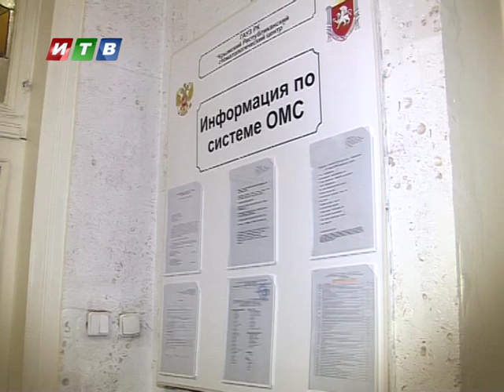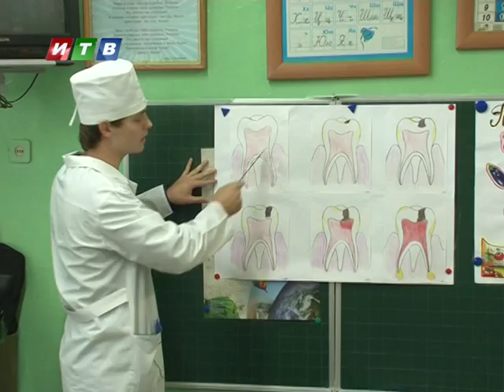Твое здоровье от 31 01 2016: Здоровые зубы